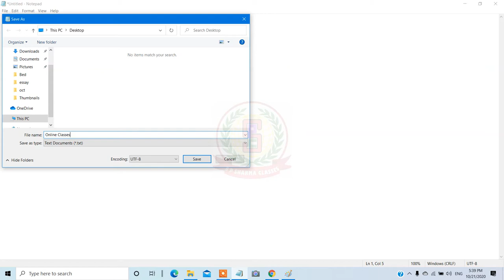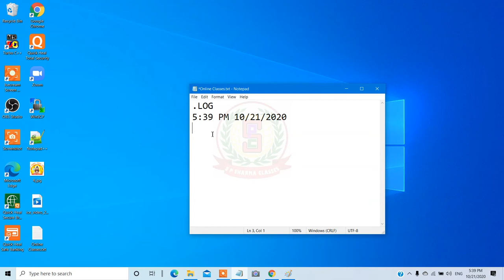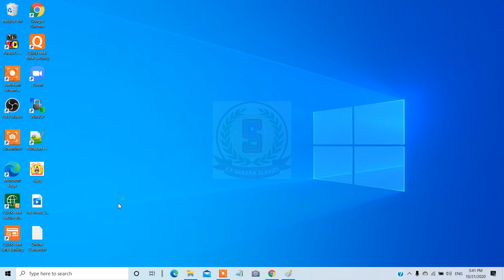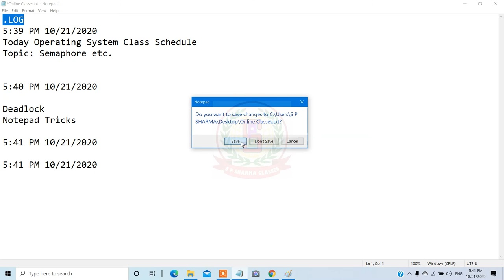Insert Date and Time in Notepad automatically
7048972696 (No Other Mobile No.)